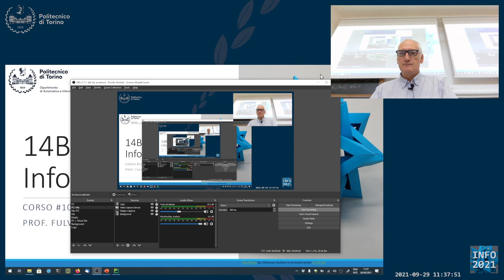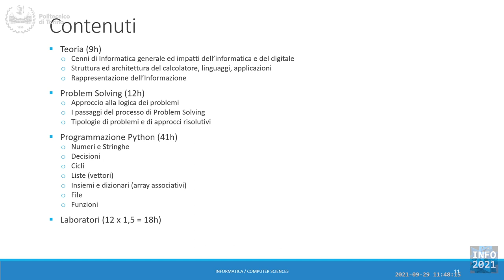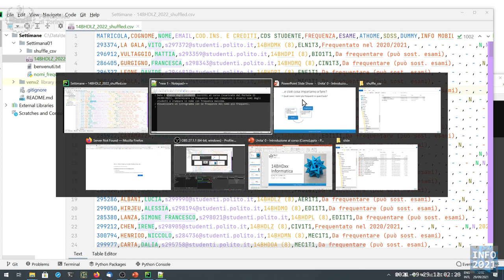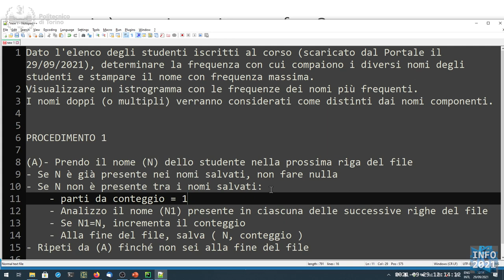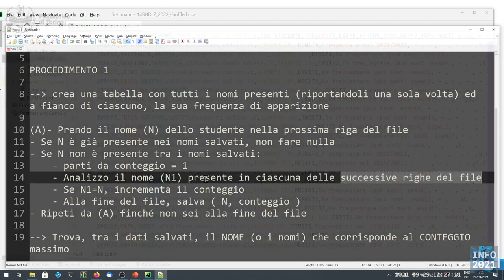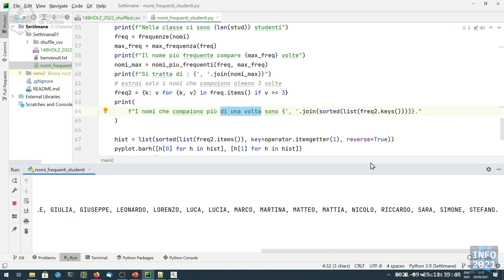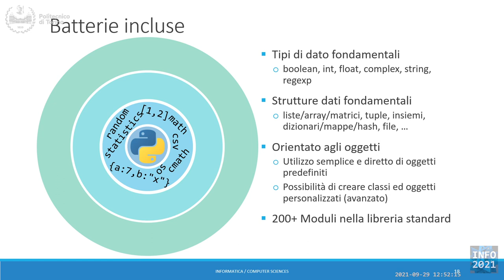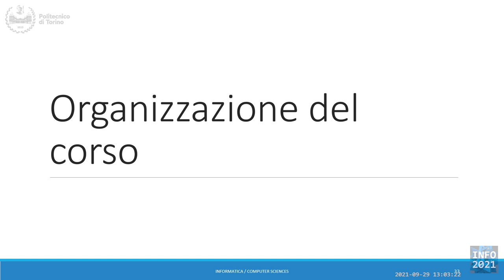Informatica2021-L01a: Introduzione al corso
Lezione 01 parte a (29/09/2021): Introduzione al corso.